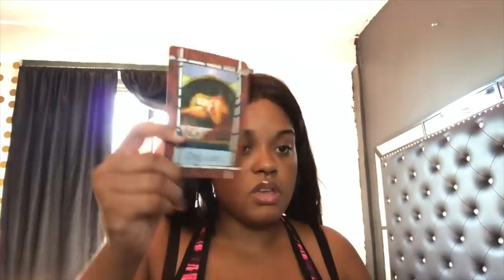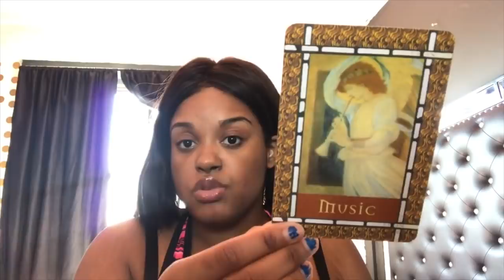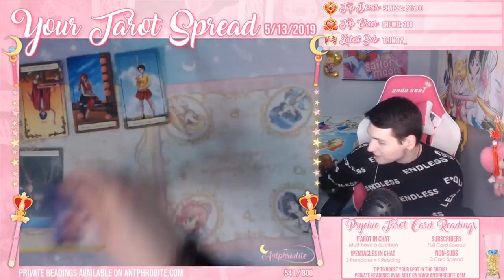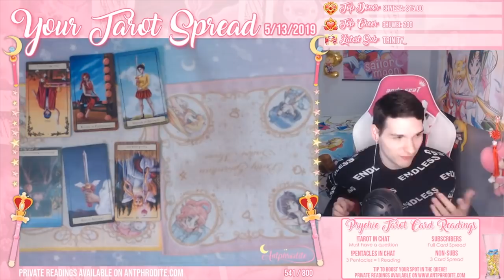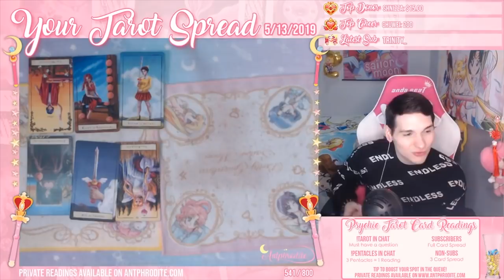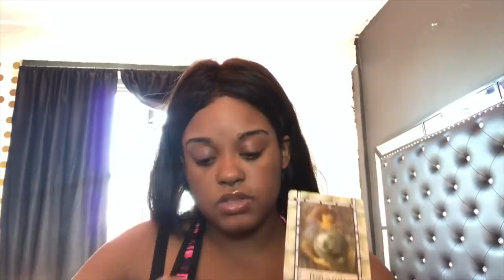JAMES CHARLES PSYCHIC READING EXPOSED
JAMES CHARLES PSYCHIC READING

THE PSYCHIC COMMUNITY READS JAMES CHARLES